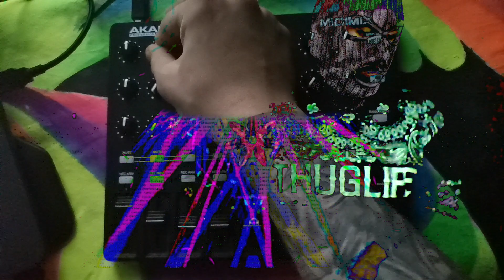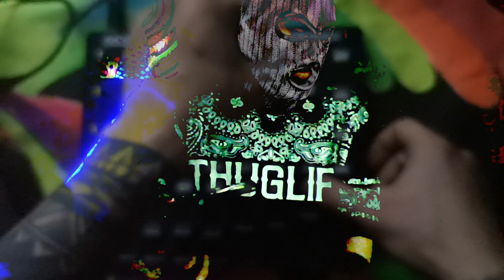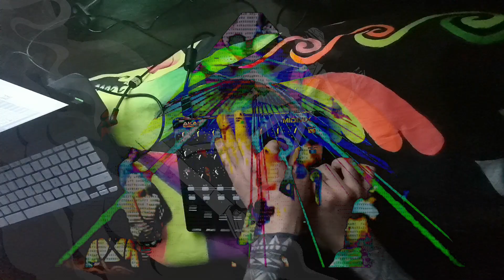THUGLIFE VIDEO DJ SET ERFANMETALL & JOHNYTV